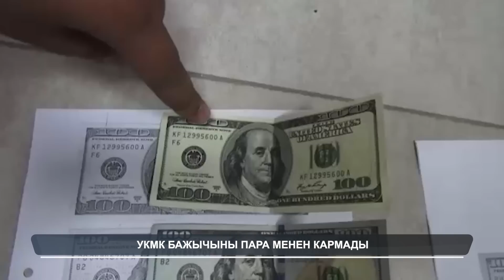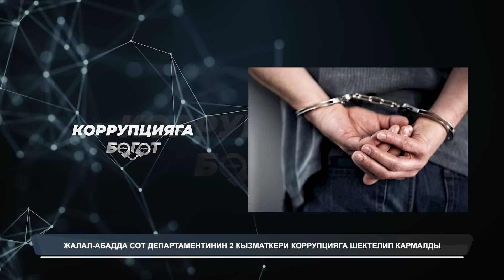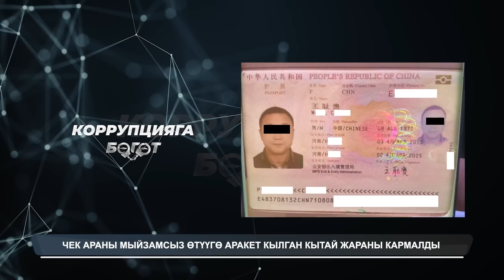К. КӨЛБАЕВДИН УЮШКАН КЫЛМЫШТУУ ТОБУНУН МҮЧӨСҮ КЫЛМЫШТУУ АРАКЕТТЕРДЕН БАШ ТАРТТЫ